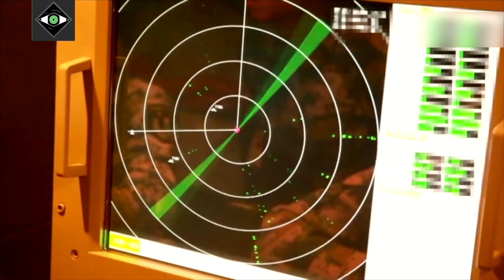Are China's New Aircraft Carriers Any Good?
With tensions mounting in the Straight of Taiwan and the South China Sea, China's new aircraft carriers, the Type 001 Liaoning and Type 002 Shangdong are ready to try and tip the balance of power in the region.

Do you think they are a match for the US Navy?

0:00 - Intro
0:20 - Liaoning/Shandong Comparison
1:00 - Fighter Complement
1:40 - Shandong Armaments
2:10 - Radar and Defense
3:00 - Summary

Five years after commissioning its first aircraft carrier, the Liaoning, China launched its second carrier, the Shandong, on April 26, 2017. Unlike its Soviet-built predecessor, the Shandong is China's first domestically built carrier. Both carriers are similar in size and use a Short Take-Off But Arrested Recovery system for the launch and recovery of aircraft. Although similar to the Liaoning, the Shandong features some notable enhancements and represents an important step in China's developing aircraft carrier program.

  Because of their essentially common but not identical designs, Shandong was initially believed to be designated as a Type 001A carrier by many analysts.   But the cagey Chinese government finally confirmed in December 2021 the new vessel will instead go by the Type 002 designation.

  Shandong can carry more fighters than its predecessor-but won't necessarily do so for a while.  The Liaoning can carry a total of 36 aircraft, including 24 jet fighters.  The Liaoning can carry a total of 36 aircraft, including 24 jet fighters.

That affords the Shandong deck space for 44 aircraft in total, including up to 32 fighter jets.  That's useful but doesn't mean the PLA Navy will be max out each carrier's air wing, as there are rumored to be only around 50 J-15s fighters in service so far, and some of those will also be needed for land-based training and rotations.

 It's J-15 Flying Shark fighters theoretically outperform U.S. Navy Super Hornets on some metrics.    But in reality, they can't carry nearly as much fuel and weapons.    The J-15 is copied from a prototype Sukhoi Su-33 flanker China bought from Ukraine, just like the carrier.   Shandong may well end up being the only Type 002 carrier to enter PLA Navy service.

 Indeed, according to the South China Morning Post article, only 30 pilots and 24 J-15s appeared to be deployed on the carrier.    One thing that bears monitoring will be whether Shandong's air wing incorporates any J-15D electronic warfare jets equipped with jamming pods to serve alongside the regular model.

A J-15D was already spotted on Shandong's deck in 2018. AESA Electronically Scanned Array radar with four antennae facing in different directions are basically today's gold standard in radars, as they boast higher resolution, are more discreet than other powerful radars, and are much more resistant to jamming.    Quality radars are vital to provide carriers with air traffic control, coordinate combat operations, and detect incoming threats.

 That's because the third and fourth carriers currently under construction will be larger, more capable design with a large flat deck and electromagnetic catapults that will allow onboard jets to take off with full weapons and fuel loads.